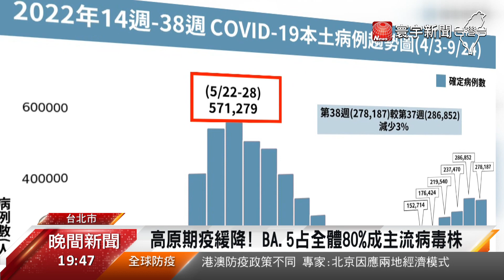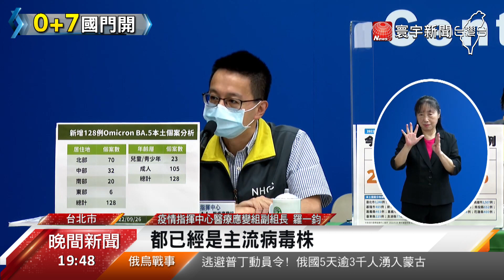台疫情仍處於高原期 邊境鬆綁29日起實施@globalnewstw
26日本土確診新增2萬8513例，比起上周同期，小幅增加1%，不過，拉長時間觀察，指揮官王必勝說，疫情仍處於高原期，下降幅度變小，降溫趨勢還要再觀察，另外，目前BA.5已經成為國內主流病毒株，占確診總數的八成，至於，香港宣布入境0+3新政策，也取消酒店隔離，本周就是台灣邊境鬆綁的第一階段，王必勝預告，27日會有更具體的細節。